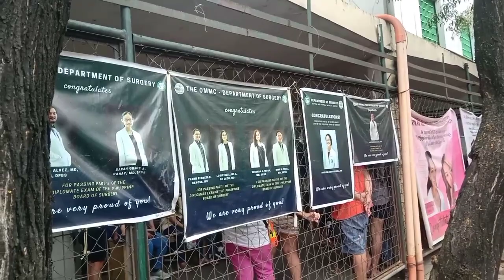admission day of my dougher in maynila hospital